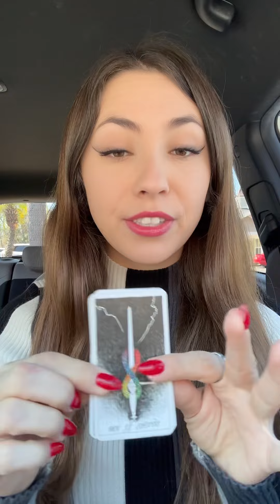THEY ARE LOW KEY PANICKING 😱 This person is about to spark a LIFE CHANGING conversation with you 😐